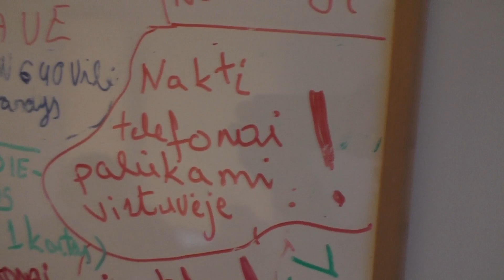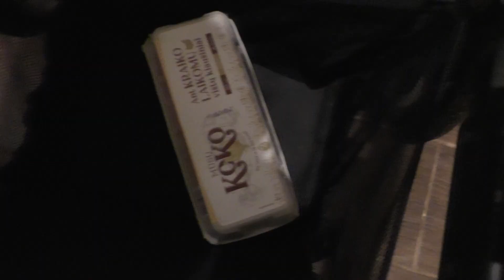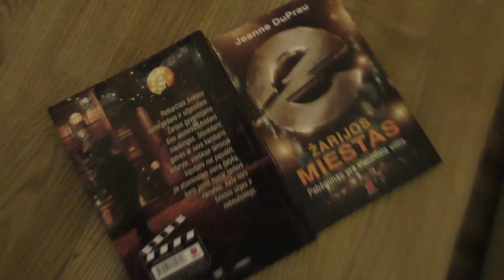Namų vlog 21/Lapkričio 25/Meduolių gamyba/Maistas/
Instagramas / robertasmyle
Vilės instagramas Vilė Milenčienė